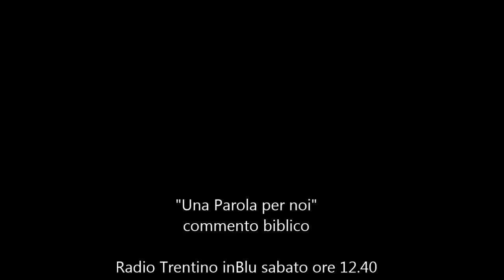Una Parola per noi - domenica 10 gennaio 2016 (Battesimo del Signore - Anno C)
Ma sappiamo chi siamo?
Le Feste sono passate. Le luminarie e gli alberi di Natale vanno scomparendo. Tutto ritorna come prima. Per certuni, le Feste sono una specie di deviazione dall'autostrada della normalità: ci si ferma un po’, ci si ristora e poi si riparte, senza che sia cambiato gran che. E' un po' poco: non vi pare?

I lettura: Isaia 40,1-5.9-11;
II lettura: Efesini Tito 2,11-14; 3,4-7;
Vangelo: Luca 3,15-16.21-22